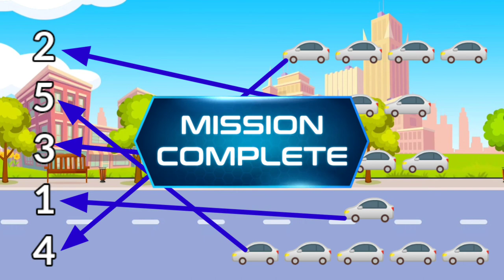Mengenal Konsep Jumlah Dalam Angka 1 hingga 5 ||Belajar Matematika Dasar Balita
#52 Video Interaktif bermain dan belajar menghitung angka dan mengenalkan konsep jumlah pada angka untuk balita. Pembelajaran ini adalah dasar mengenalkan balita pada matematika.  Semoga Video Ini bermanfaat untuk bunda semua.